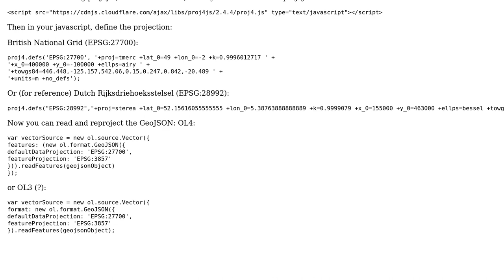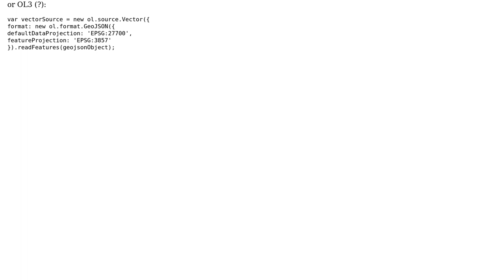GIS: OpenLayers re-projection of vector source GeoJSON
With thanks & praise to God, and with thanks to the many people who have made this project possible! | Content (except music & images) licensed under CC BY-SA | Music | Images & others | With thanks to user Ryan user nmtoken user anneb and the Stack Exchange Network Trademarks are property of their respective owners. You are responsible for your own actions.